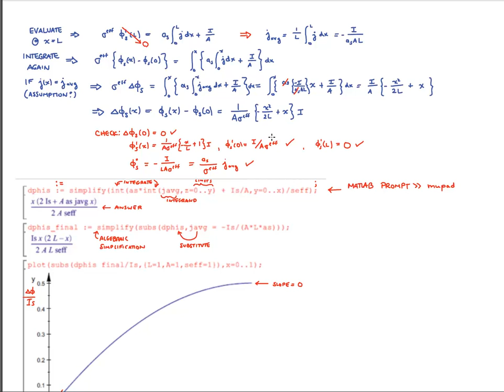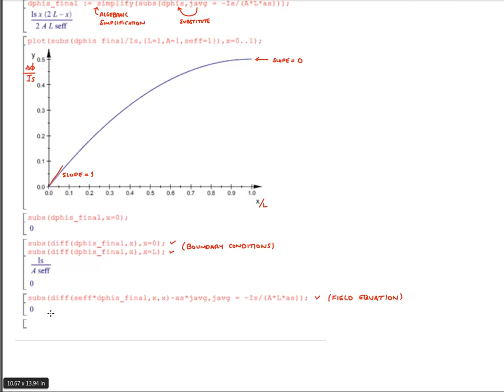ME597CJan28Lecture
Video lecture to make up for missed class on Jan 28